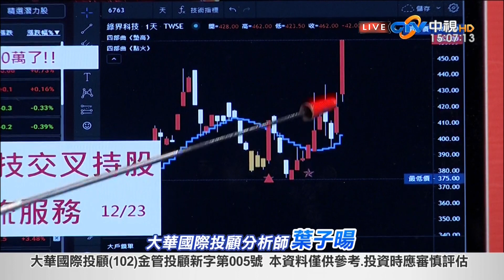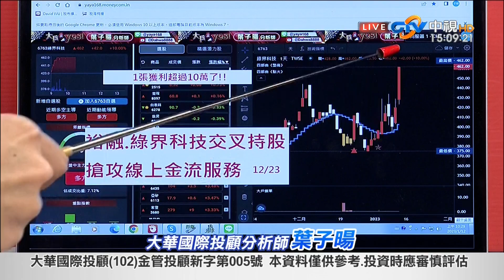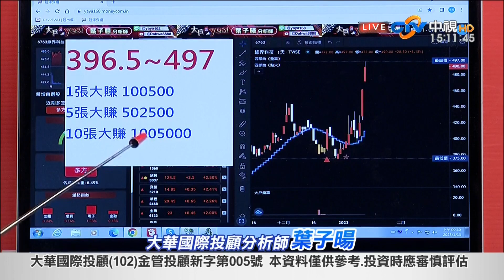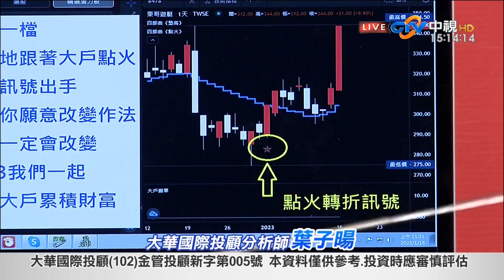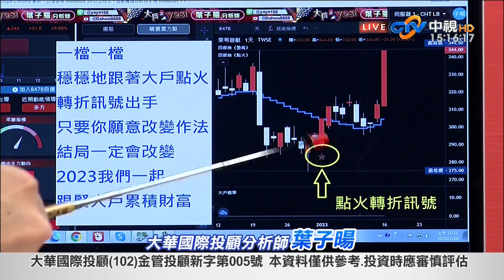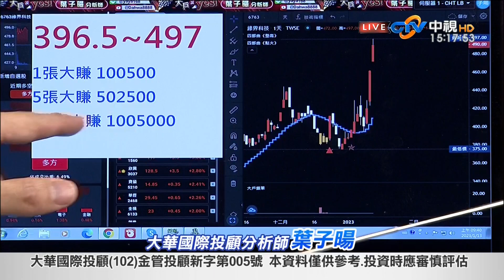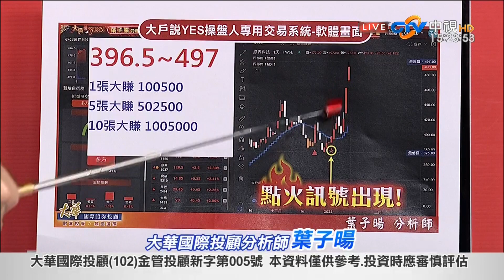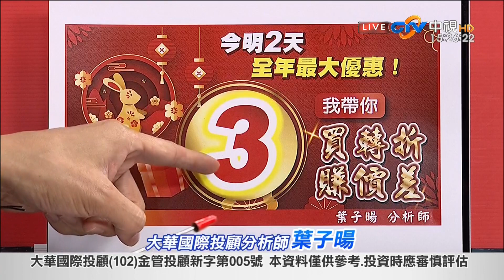中視【大戶說yes】20230116 葉子暘：學會一招 無往不利